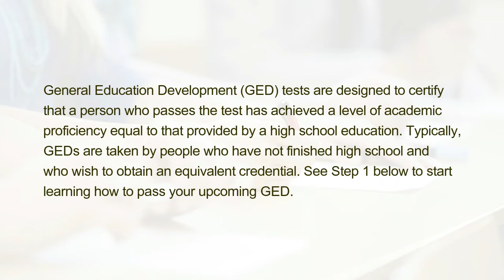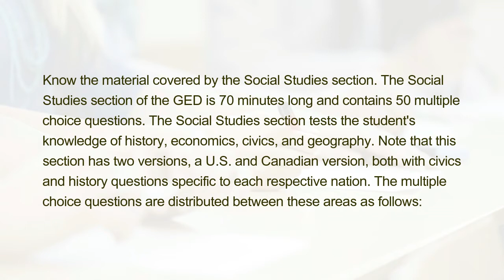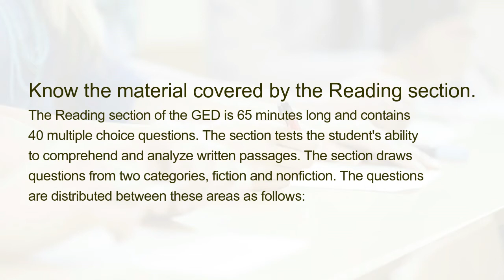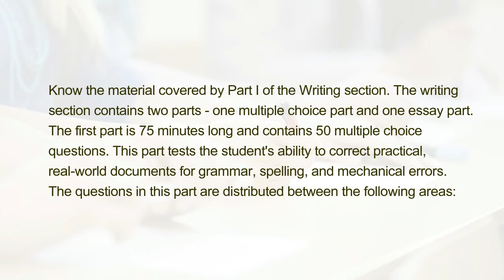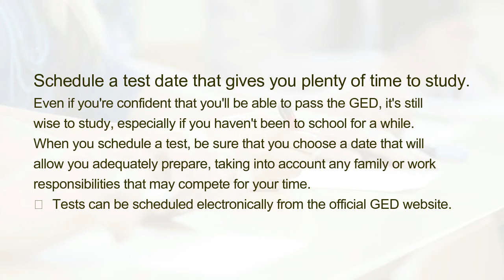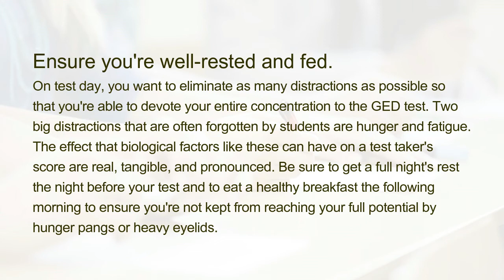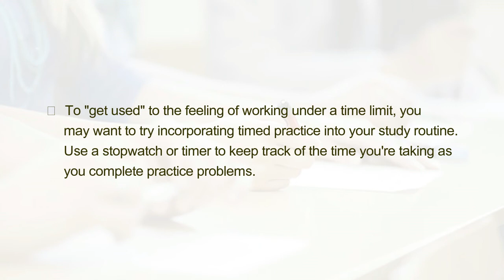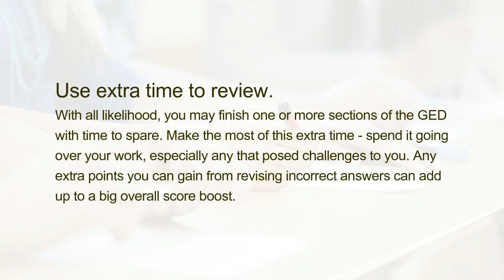How to Prepare and Crack GED Test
General Education Development (GED) tests are designed to certify that a person who passes the test has achieved a level of academic proficiency equal to that provided by a high school education. Typically, GEDs are taken by people who have not finished high school and who wish to obtain an equivalent credential. See Step 1 below to start learning how to pass your upcoming GED.